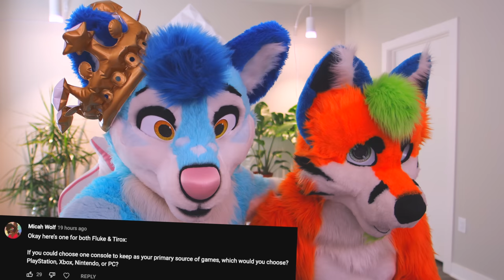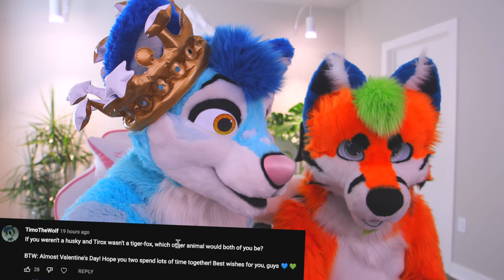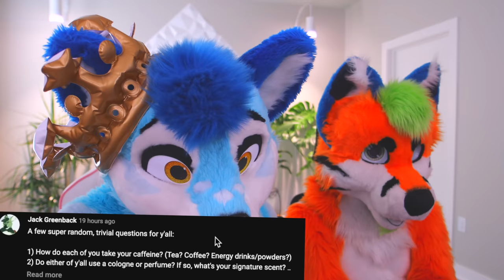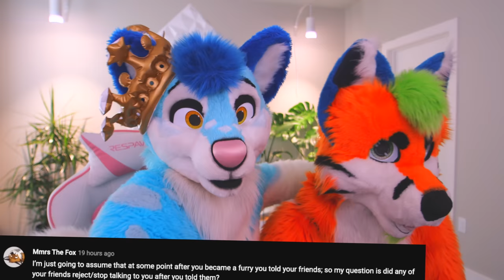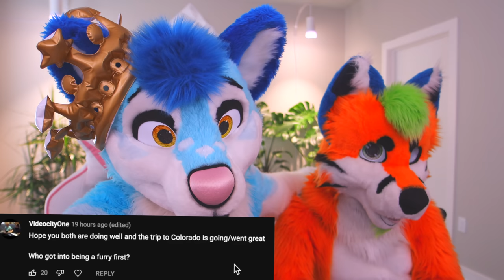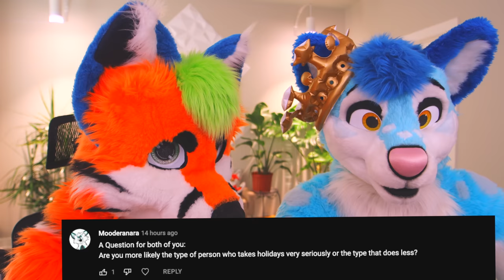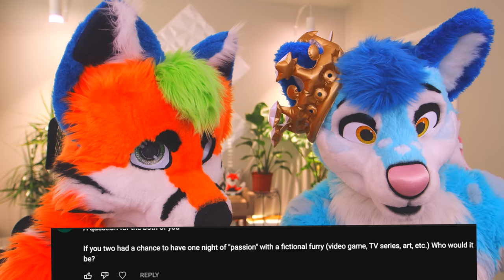Adoption? 👨‍👨‍👦 [Fluke and Tirox Q&A]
🤵 Business 🤵 See email on YouTube page